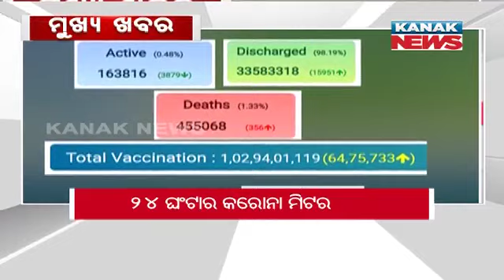1PM Headlines ||| 26th October 2021 ||| Kanak News Live